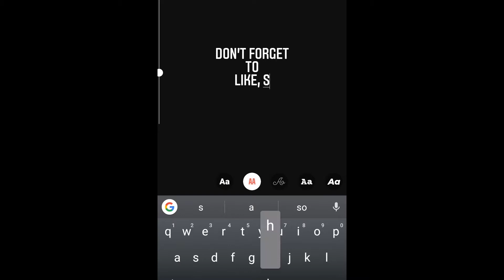Michael Jordan | Quick Sketch x Watercolor | Medium study | G.O.A.T.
My 1st upload this year. 2020 was fun and had great challenges so far. Anyway, If you are watching this video that means you're safe. So yeah in this artwork, I didn't use the grid method so I can exercise my view on how to get accurate aside using grid so yeah It kinda looks like Lavar Ball 🤣 so far had fun with this portrait so expect more medium study to come. 2021 is starting and hope y'all doin good, doin fine, doin new things and doin new challenges. Enjoy, stay safe everyone.